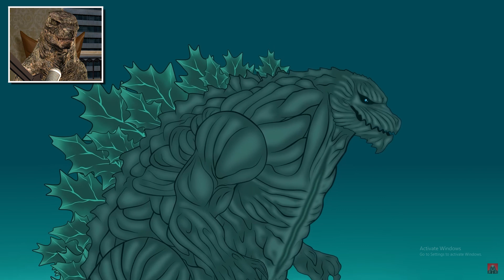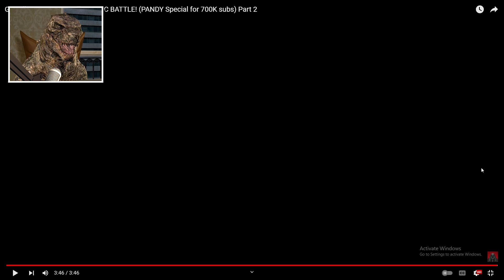Godzilla Earth Fights All GODZILLAS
Original Video@PANDYMONSTER

Original Video @PiKKYgodzilla

today we are reacting to the newly released trailer of the upcoming movie godzilla minus one and giving my take and opinion of this movie, hope you enjoy!